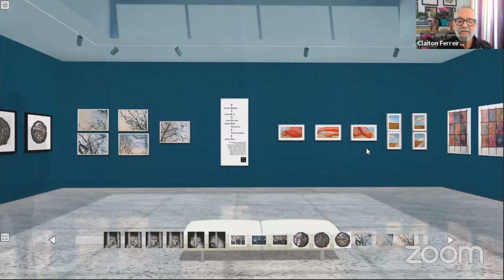Convite Exposição Coletiva Virtual "Desengavetar"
O Coletivo Studio Jardim vem fazer um convite especial para você!

Nossa exposição coletiva virtual será inaugurada no dia 28/05/2020, às 18:00. Estaremos numa live aqui, com muitas atrações. PARTICIPE!